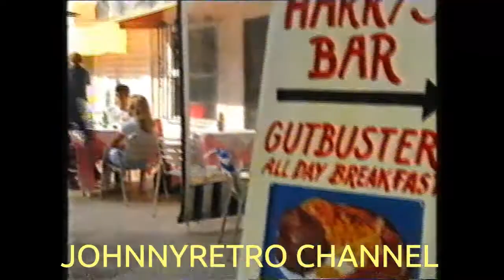EASTERNERS IN SPAIN 1990 WITH GRANT AND PHIL AND RICKY AND BIANCA